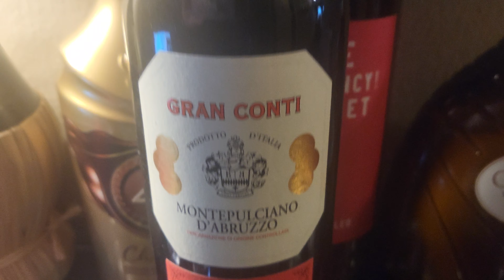LIVE next right here at The Social Club-join us for Music & a glass of Red. 7/16/23